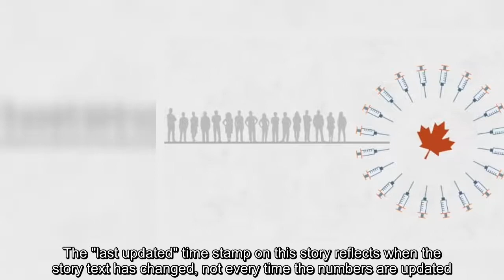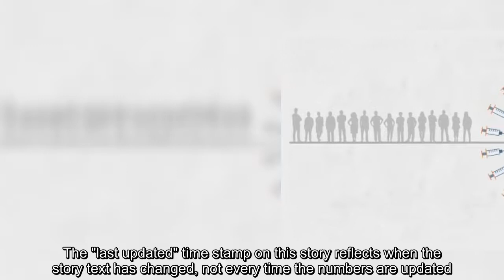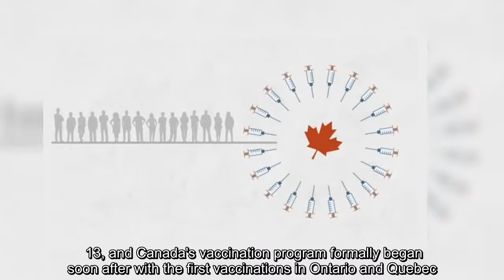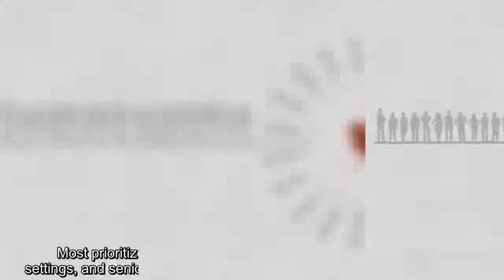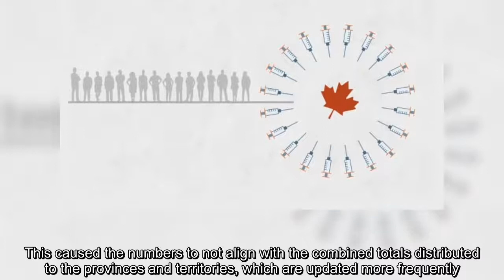The tables and graphs refresh automatically, live, as CBC News regularly updates offline spreadsheet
The tables and graphs refresh automatically, live, as CBC News regularly updates offline spreadsheets. The "last updated" time stamp on this story reflects when the story text has changed, not every time the numbers are updated. Check back for regular updates throughout the day.